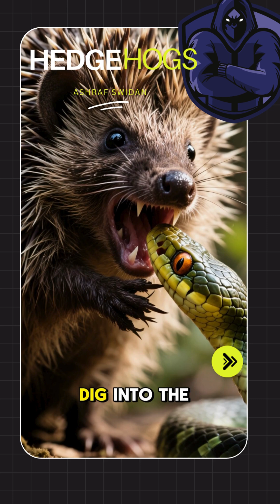"Hedgehogs vs Vipers: Nature’s Tiny Survivors!"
Did you know that hedgehogs are immune to some types of snake venom? These tiny creatures can survive venomous bites from vipers — a natural defense that makes them even more fascinating! Watch this AI-generated video to discover the hidden strength of hedgehogs and how evolution has given them this surprising superpower.